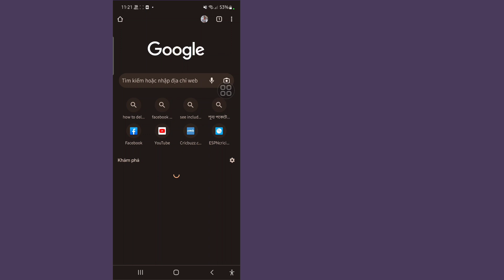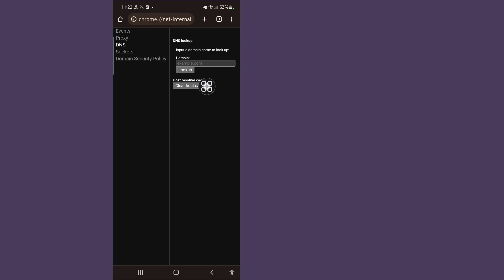Cách Xóa Lịch Sử Ẩn Danh Trên Android | Xóa lịch sử tìm kiếm ẩn danh của bạn (2023)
Tôi sẽ chỉ cho bạn Cách xóa Lịch sử ẩn danh trong Android. Xem video này và tìm hiểu Cách xóa Lịch sử ẩn danh trong Android.

Xóa Lịch sử ẩn danh trong Android?
Thực hiện theo các hướng dẫn trên màn hình.